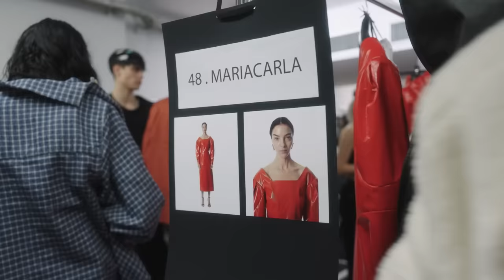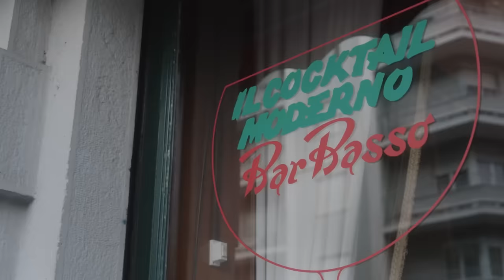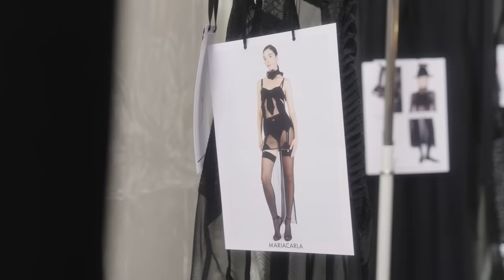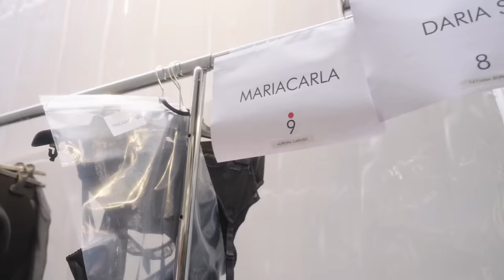Mariacarla Boscono si prepara a sfilare alla Milano Fashion Week | Diary of a Model | Vogue Italia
Mariacarla Boscono, supermodella italiana, conosciuta in tutto il mondo per la sua disarmante bellezza, nonché per il suo spirito audace e fiero, ha trascorso un'intera giornata con Vogue, durante la Milano Fashion Week.

Tra lo show di Ferrari e quello di Dolce & Gabbana, di cui la Boscono è stata brillante protagonista, la modella ha ritagliato un momento per fermarsi, rilassarsi e raccontarci di sé, di come la vita l'abbia condotta verso il grande successo attraverso quello che potremmo definire uno scintillante e inarrestabile cammino sulle passerelle di tutto il mondo.

CREDITS
Director: Benjamin Whitley
Camera Operator: Désirée Restuccia
Sound Recordist: Edoardo Ami
Local Producer: Francesco Felisatti
Editor: Jennifer Keber
Talent Associate Editor: Cecilia Zatri
Production Manager: Nikki Hopkins
Production Assistant: Katie Haworth
Producer: Leandra Behrens
Senior Lead, Central Production: Tom Sandford